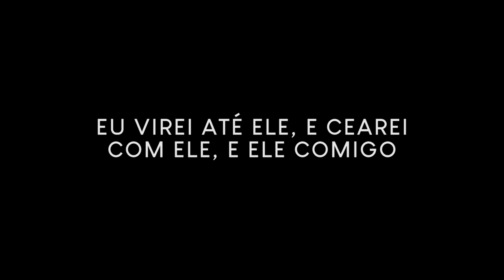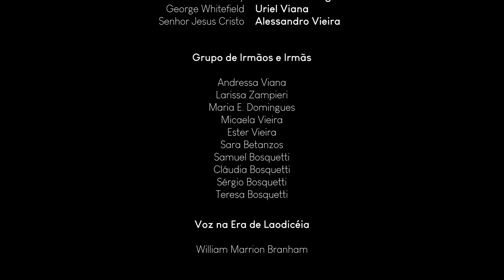Um Curta sobre as 7 Eras da Igreja | Povo Escolhido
Um curta metragem sobre a história da Igreja.

Apresentado no primeiro EJM Online.

ELENCO
Apóstolo João - Alessandro Vieira
Apóstolo Paulo - Adriel Oliveira
Cristã Presa 1 - Débora Vieira
Cristã Presa 2 - Ketlyn Domingues
Constantino - Jeisiel Viana
Cristão - Daniel Vasconcellos
Mulher sem esperança - Raquel Zampieri
Columba - Josué Bosquetti
Lutero - Guilherme Schardosim
John Wesley - William Domingues
George Whitefield - Uriel Viana
Senhor Jesus Cristo - Alessandro Vieira

Grupo de Irmãos e Irmãs:
Andressa Viana
Larissa Zampieri
Maria E. Domingues
Micaela Vieira
Ester Vieira
Sara Betanzos
Samuel Bosquetti
Cláudia Bosquetti
Sérgio Bosquetti
Teresa Bosquetti

EDIÇÃO
Guilherme Schardosim

FOTOGRAFIA
Sara Almeida
Marcos Viana

SOM
Josué Bosqueti
Daniel Vasconcellos

FIGURINO
Maria E. Domingues
Ester Vieira
Raquel Zampieri
Jeisiel Viana

PRODUÇÃO
Povo Escolhido

ROTEIRO
Alessandro Vieira
Guilherme Schardosim

DIREÇÃO
Guilherme Schardosim